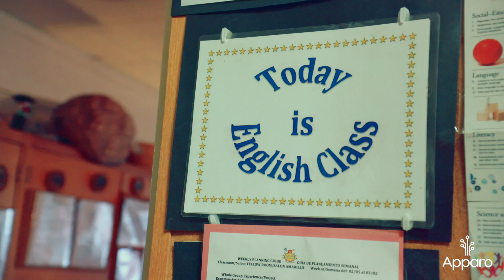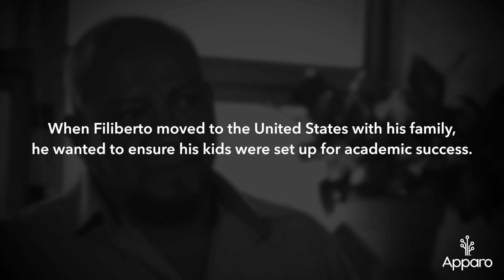Charlotte Bilingual Preschool Reflects on Receiving the Mission Possible Award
The preschool for native Spanish speakers used their winnings to implement PowerSchool, a student database that:

- Provides teachers with a live data system with current/historic student information, enabling immediate and effective intervention
- Is 100% secure, minimizing risk related to student and family personal data
- Creates a time savings by easing our registration process
- Delivers critical and accurate reporting to support student outcomes
- Fosters digital literacy for our families